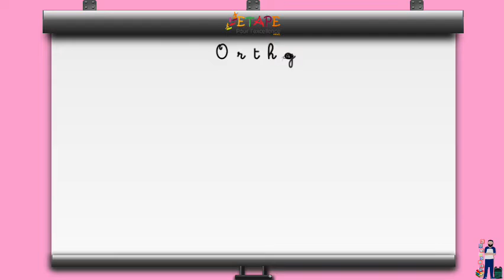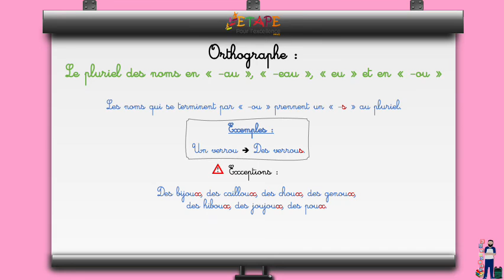Capsule N°19 S11 Le pluriel des noms en  au,  eau, eu et ou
Capsules du programme de la quatrième année primaire en langue française.